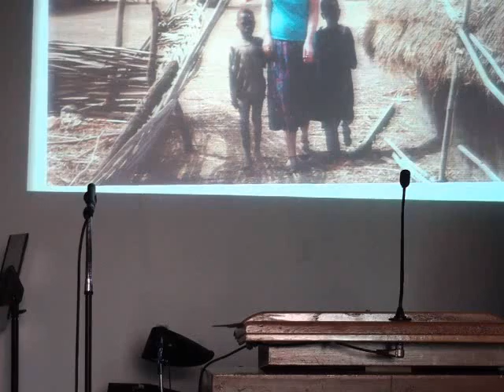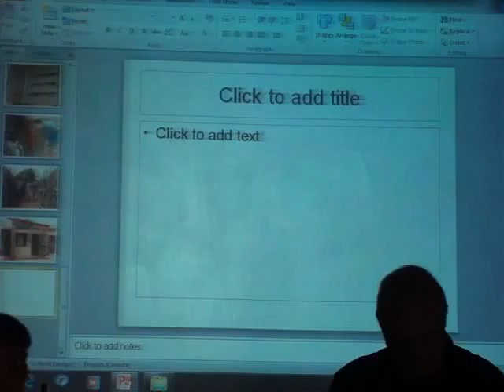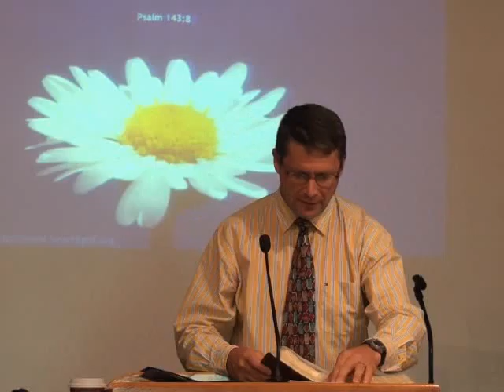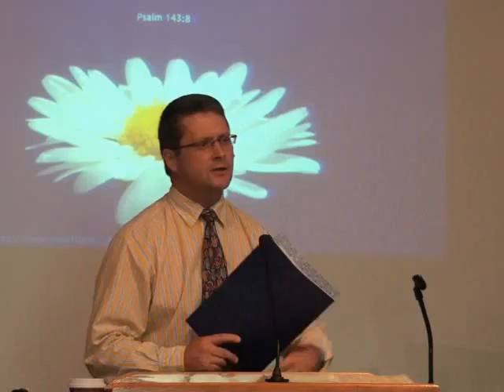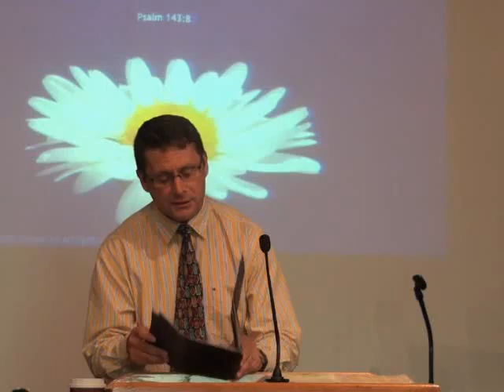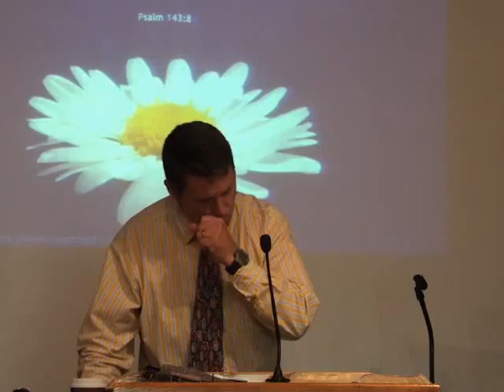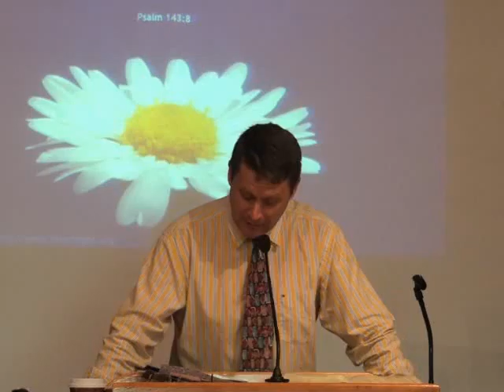Put faith to work.wmv